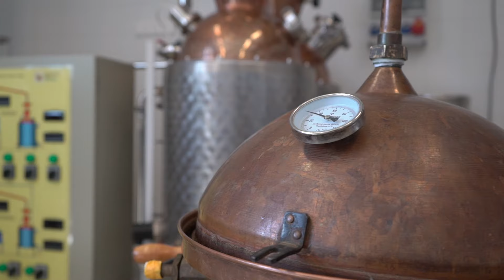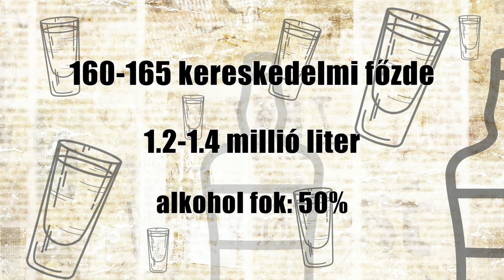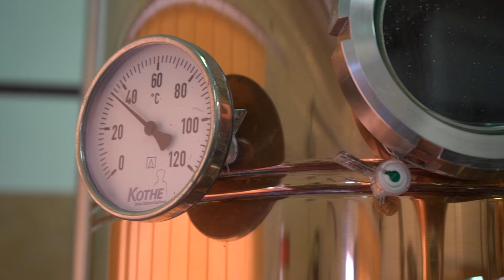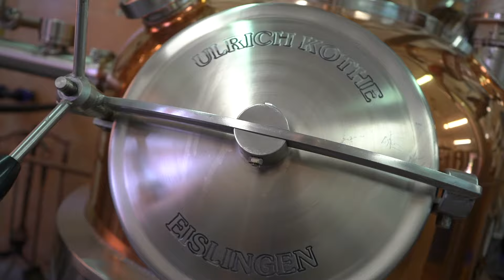Hungarikum A pálinka